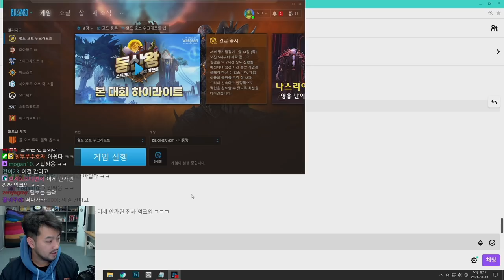WoW: 어둠땅 제11화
▶편집자: 전수만 (4호 침투부 수호자)